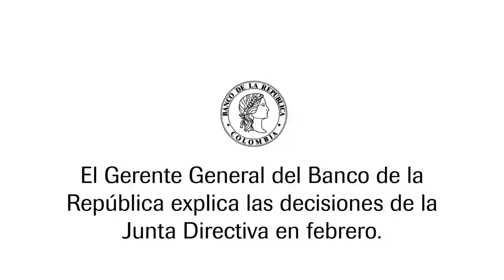22-02-2019 El Gerente General explica las decisiones de la JuntaBanrep en febrero 2019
Entérese de las decisiones tomadas en la reunión de febrero de la Junta Directiva del Banco de la República – Colombia, en este corto video explicativo de nuestro gerente general Juan José Echavarría.